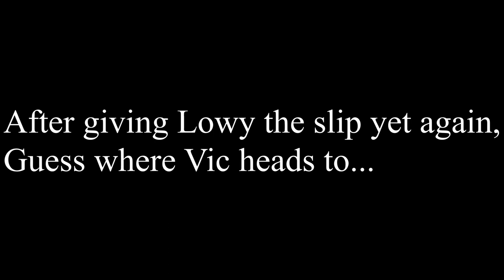GTA V SAF: San Andreas' Finest - Episode 2: Victor and Lowy Shenanigans and a Major Pier Fire!!